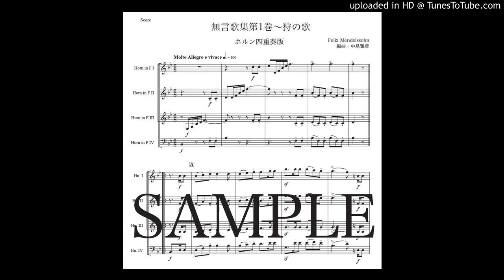メンデルスゾーン「無言歌集第1巻〜狩の歌」ホルン四重奏版（編曲：中島雅彦）